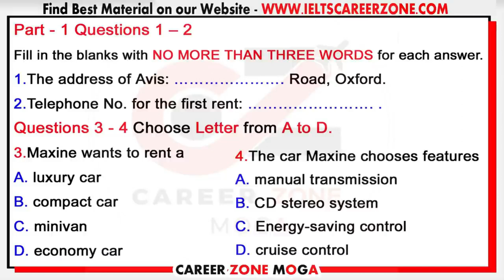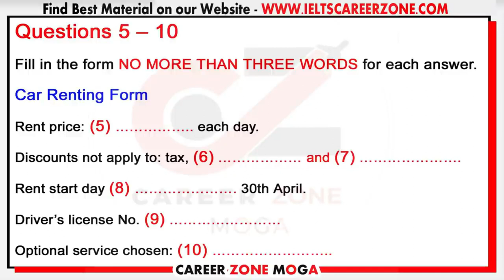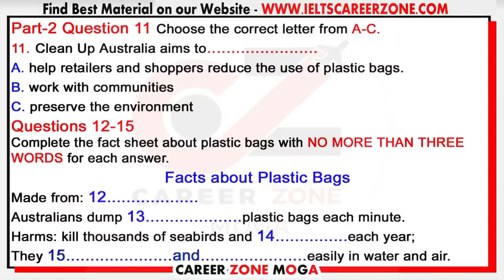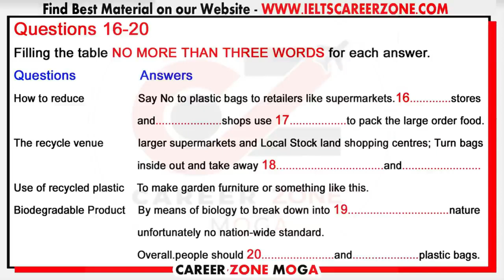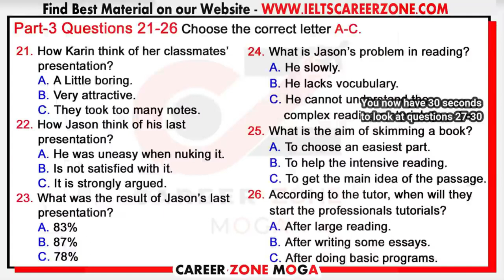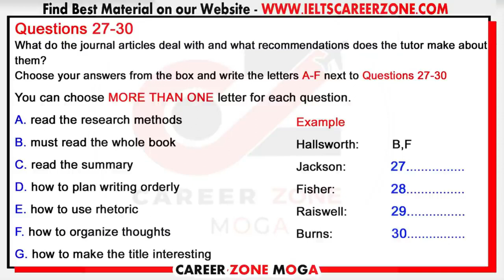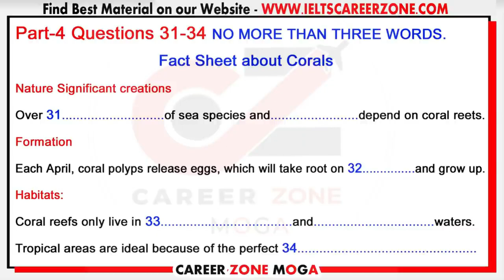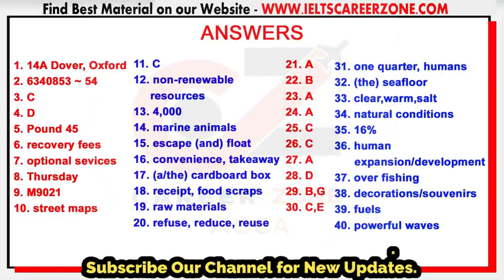IELTS Listening Practice Test 2021 with Answers | 11.06.2021